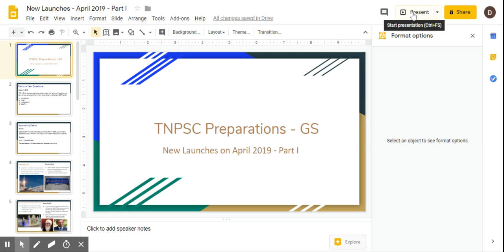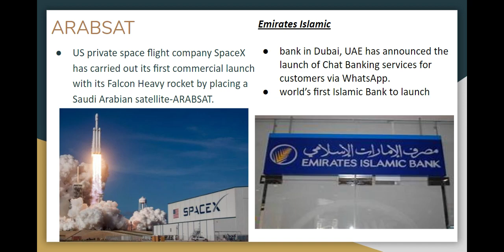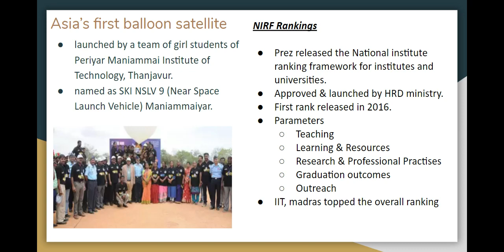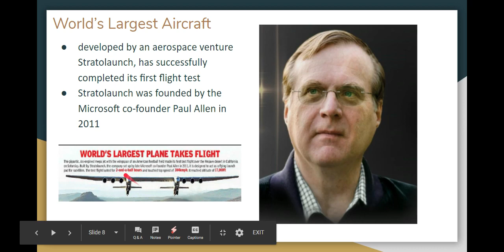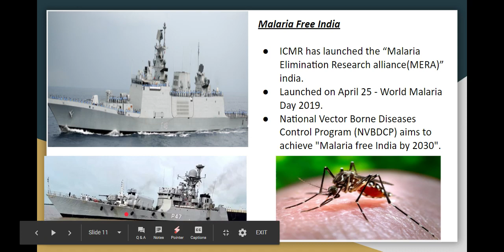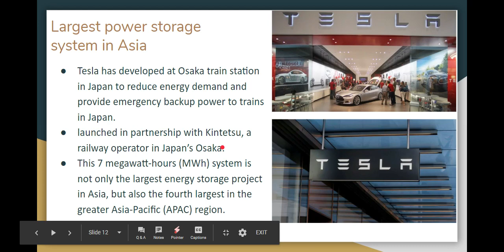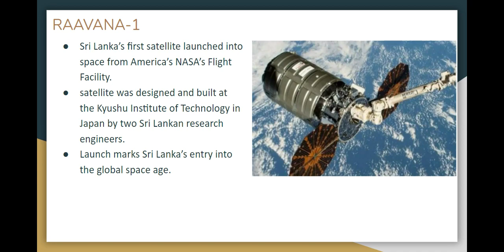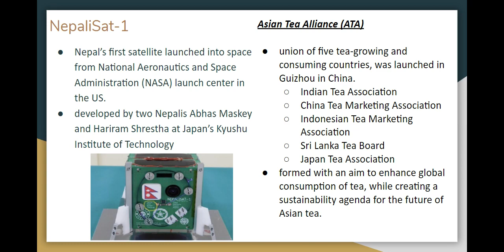New Launches - April 2019 - Part I for TNPSC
189. In Order to encourage the powerloom sector and help small Industries, and joint venture launched by the ministry of powerloom and textiles in 2017 called
SAMPRADA
DOST
AARAKSHAN
SAATHI

Source & Syllabus

Source
October 2017 - Current Affairs(Group 4 held on Feb 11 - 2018 , so we need to concentrate last 6 months CA for Group 4 - 2019 exam that too new launches)

Syllabus
Unit - II - Current Events
Political Science - Welfare oriented govt. schemes , their utility

Topics Covered
- ARABSAT
- Emirates Islamic
- Abu Dhabi International Book Fair
- Khooni Vaisakhi
- Asia’s first balloon satellite
- NIRF Rankings
- Veer Parivar App
- World’s Largest Aircraft
- INS Imphal
- Malaria Free India
- Largest power storage system in Asia
- Nationwide 5G Network
- RAAVANA-1
- NepaliSat-1
- Asian Tea Alliance (ATA)